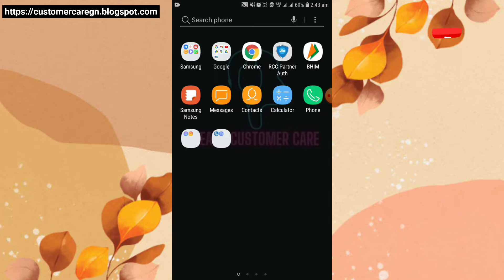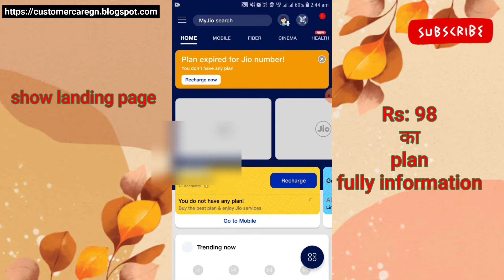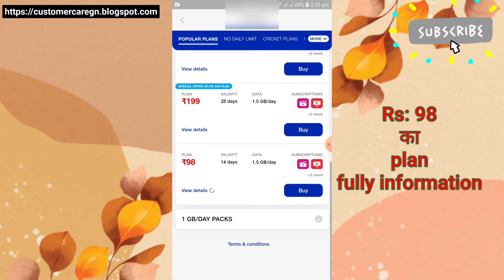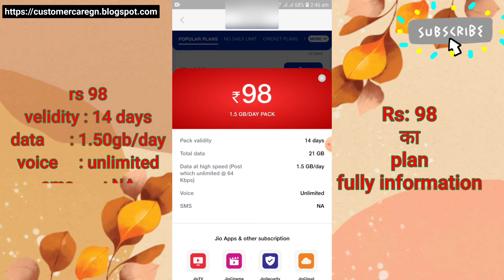Sabse sasta unlimited recharge plans 2021| best jio recharge plan Rs98।Jio sim minimum recharge plan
दोस्तो आपको ये videos में आपको rs 98 plan के बारे details में पूरी जानकारी मिलेगी videos पूरा देखो और koi जानकारी चाहिए तो comments करो और आपको कोई और जानकारी चिये तो वोभी comments लिखो । हमारी website जो आप google में customer care gohel nayankumar लिखे search karoge तो आपको first में जो customercaRe gn.blogspot. com की वेबसाइट जेक भी आपको जानकारी मिलेगी
Best Postpaid Plans & Recharge - Jio
4G Prepaid Recharge Plans for JioPhone
Jio Prepaid Recharge Plans & Offers 2021
Jio recharge plan 2021 list with Hotstar
jio recharge plan 2021: list
Jio plans
Jio offer
Jio online recharge
Jio recharge plan list
Jio Recharge Plans and Offers 2021: Jio Prepaid Recharge Plan Price List
Top 10 Best Reliance Jio Prepaid Plans 2021
jio recharge plan kaise check kare
jio sim me recharge plan kaise check kare
jio sim calling recharge plan
Jio Recharge Plans & Offers list for Prepaid
jio sim only calling recharge plan
jio only calling recharge plan
jio number only calling recharge plan
Jio sim minimum recharge plan 2021
Jio sim card incoming & outgoing recharge plans
Sabse sasta unlimited recharge plans 2021
Jio cricket plan
Disney+Hostar plans
4g data vaucher

Hello friends आप hume instagram पर फॉलो  kare or apni problem likhe dm kare

आप हमारे blog पर visit कर सकते है इस videos की full information आप hindi मैं मिलेगी

आप हमें LinkedIn par follow kare

Group par joint kare vaha me apko information share karuga